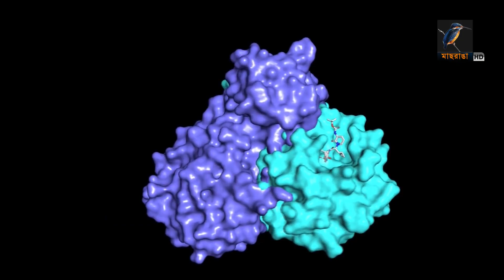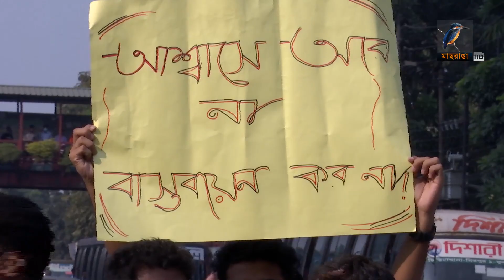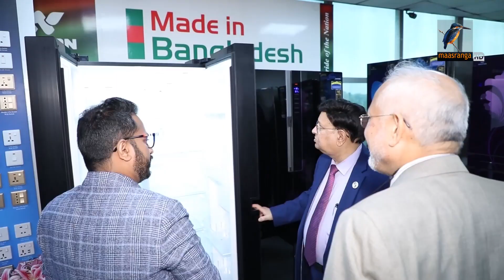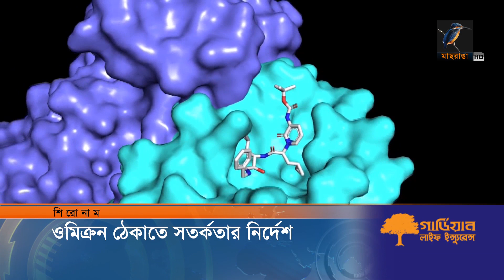মাছরাঙা সন্ধ্যার সংবাদ | ২৭ নভেম্বর ২০২১ | Maasranga News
মাছরাঙা সন্ধ্যার সংবাদ | ২৭ নভেম্বর ২০২১

2 Bir Uttam Ziaur Rahman Road (New Airport Road)